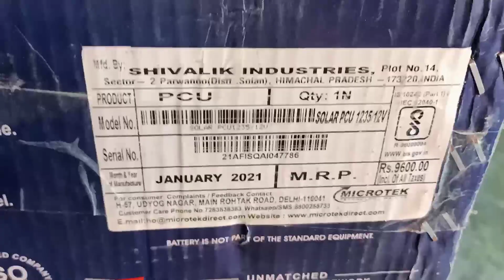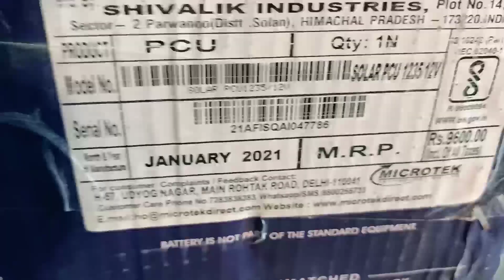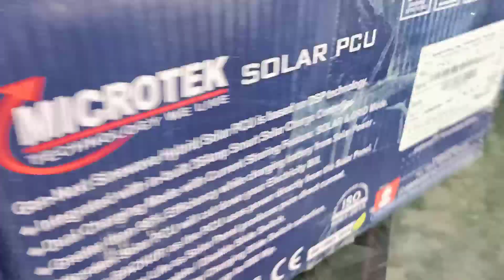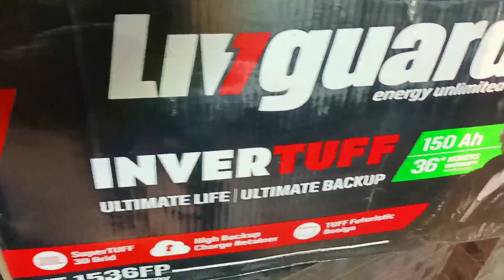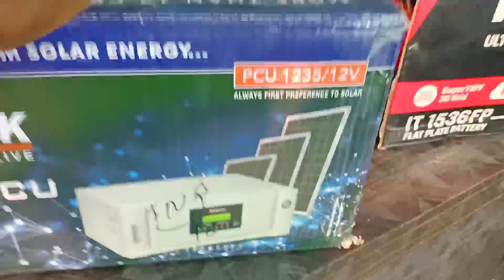कम बजट वाले सेट से सब कुछ चलेगा, Microtek 1235 Solar inverter with livguard flat palet 150ah Battery